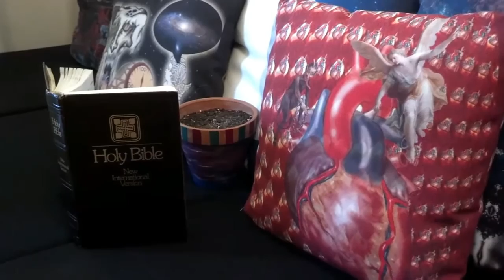Pat, the Cactus Reading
Source material:

"Discriminating"- Leviticus 21:17-24

"Killing people"- Pretty much the whole Old Testament

"Making a bet with a devil"- Book of Job

"Cheating"- Genesis 32: 22-31

"Sending bears to kill children"- 2 Kings 2:23-24

Peace and Love be to us All.